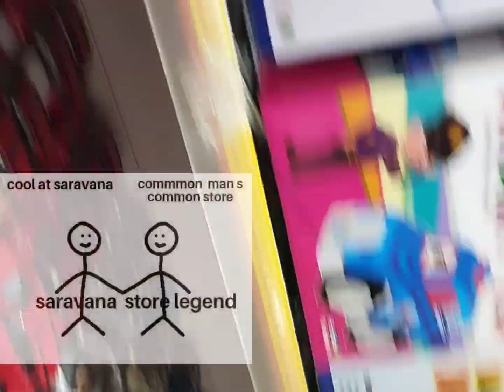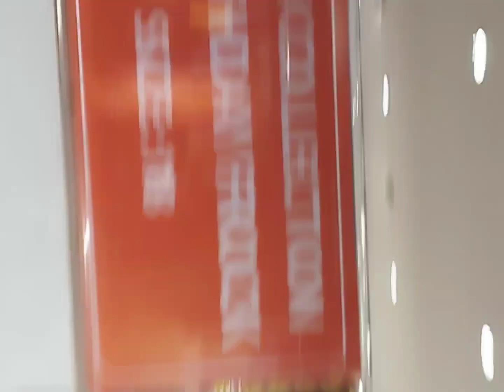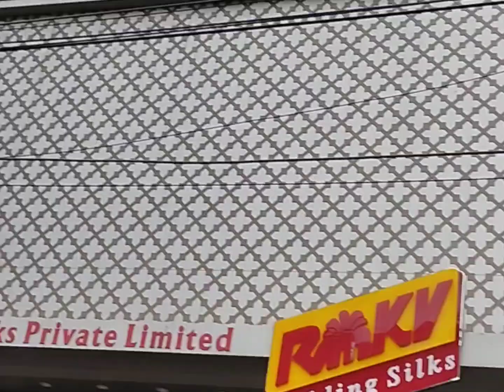unique combination 1 saravanaan### stores